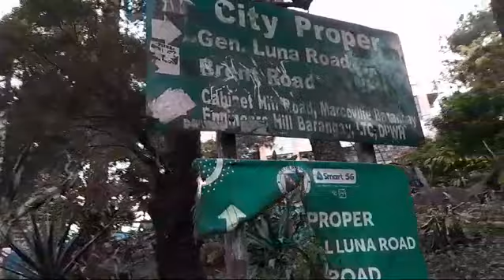let's walk with lots euryops chrysanthemoides | cars